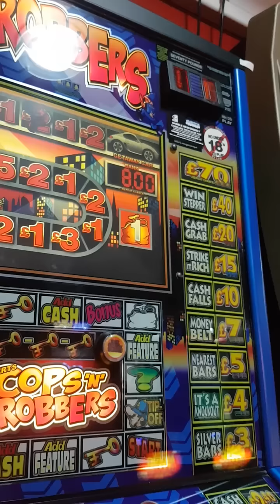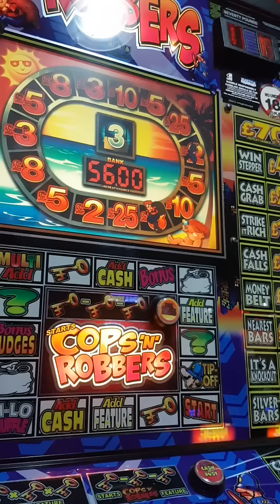Cops n Robbers Level 4 Old Skool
This is usually always dead and as I was passing I had a look in and was gobsmacked!